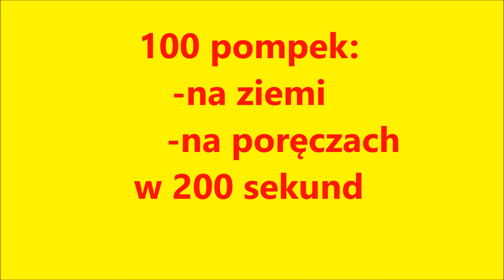100 pompek na ziemi i poręczach w 200 sekund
Kolejne testowanie zadania konkursowego : Włączamy Przedni Napęd SFD